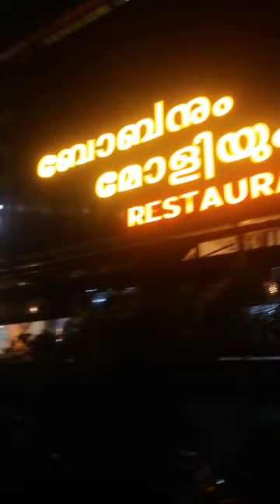Mini evening vlog | Night out with family